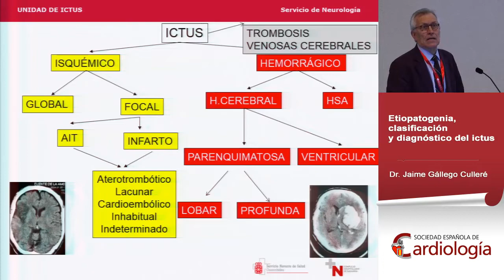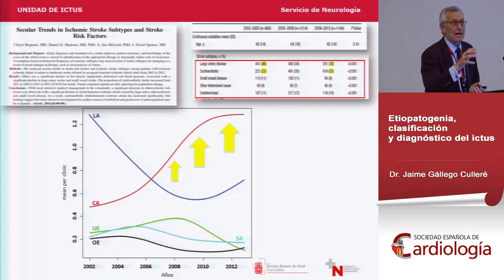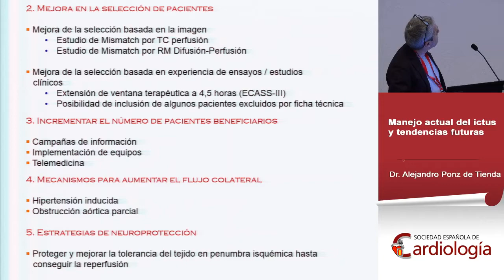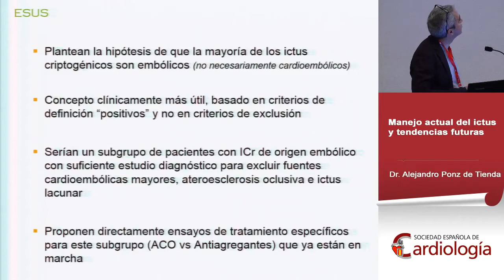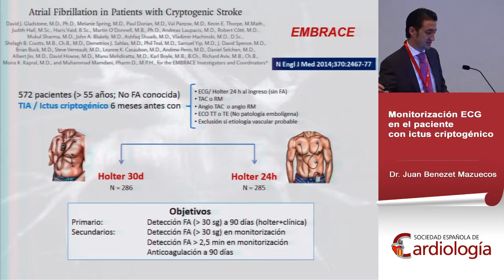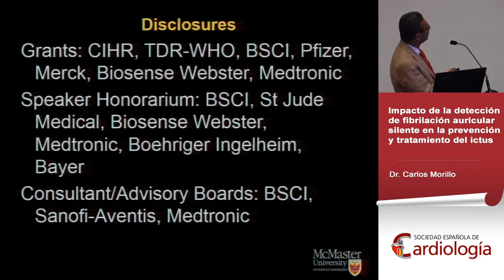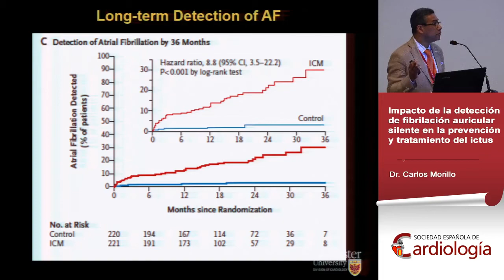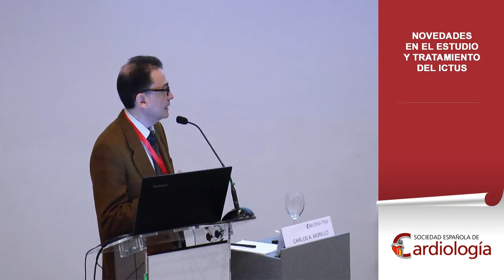Novedades en el estudio y tratamiento del ictus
En esta sesión, moderada por Dr. Francisco Ruiz Mateas y Dr. Alberto García Alberola se abordan los temas titulados "Etiopatogenia, clasificación y diagnóstico del ictus" (Dr. Jaime Gállego Culleré),"Manejo actual del ictus y tendencias futuras" (Dr. Alejandro Ponz de Tienda), "Monitorización ECg en el paciente con ictus criptogénico" (Dr. Juan Benezet Mazuecos), "Impacto de la detección de fibrilación auricular silente en la prevención y tratamiento del ictus" (Dr. Carlos Morillo).